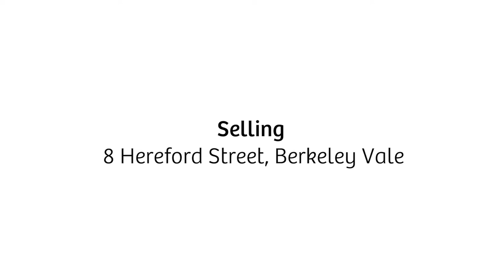8 Hereford Steet Berkeley Vale